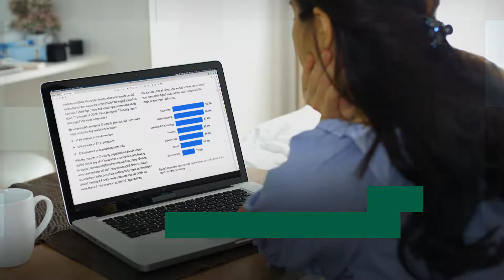2022 Cyberthreat Defense Report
How do your priorities and security stack up against your peers?